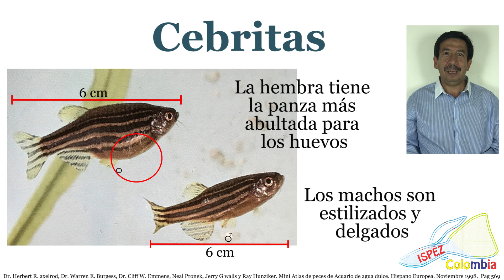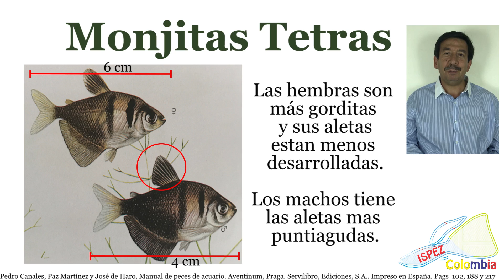¿Cómo saber si mi pez es hembra o macho? Volumen 2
En este vídeo te presentaremos las diferencia sexual (Dimorfismo Sexual) de los peces Volumen 2 , entre ellos Cabritas, Betta, Corazón Sangrante y Monjitas. Te proporcionamos datos que para reconocer si tus peces son Hembras o machos.
Pagina Web
Imágenes Pags. 60, 90, 102,  147, 163, 188, 217, 163, 280, 298, 566, 365, 366 y 301 tomadas del libro: Manual de peces de acuario. Aventinum, Praga. Servilibro, Ediciones, S.A. Impreso en España, de Pedro Canales, Paz Martínez y José de Haro,

Imágenes Pag 569, 593 y 595, tomadas del libro: Mini Atlas de peces de Acuario de agua dulce. Hispano Europea. Noviembre 1998.  de Dr. Herbert R. axelrod, Dr. Warren E. Burgess, Dr. Cliff W. Emmens, Neal Pronek, Jerry G walls y Ray Hunziker.